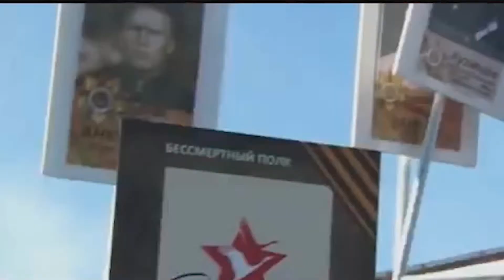Песня "Жить"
Финал отчетного концерта "Бумеранг добра" ДК с. Новоникольск